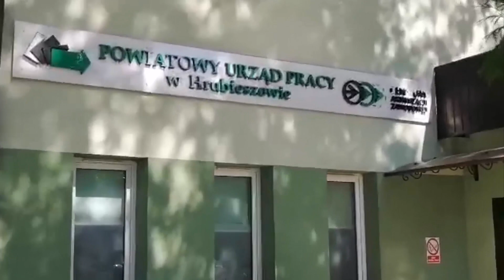GaszynChallenge – PUP w Hrubieszowie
Wideo: PUP w Hrubieszowie